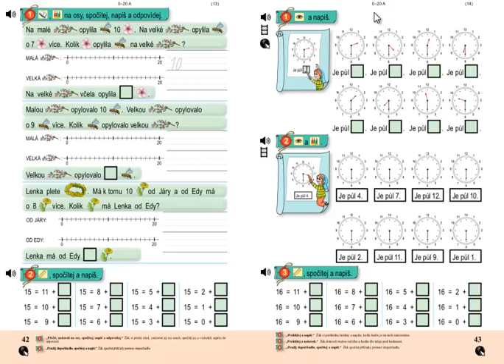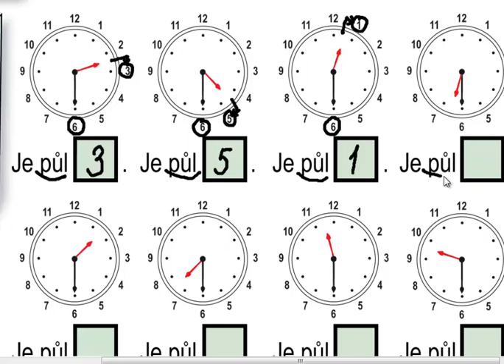Matýskova matematika 3.díl, strana 43, cvičení 1